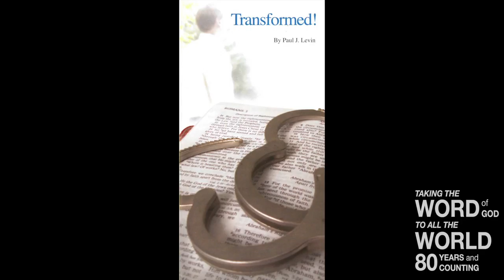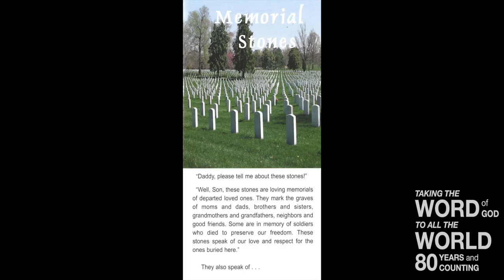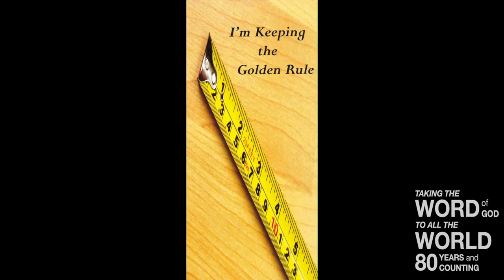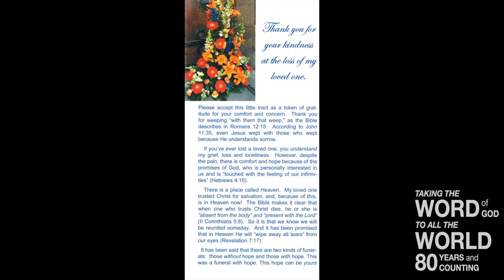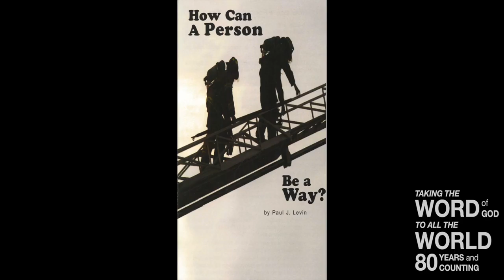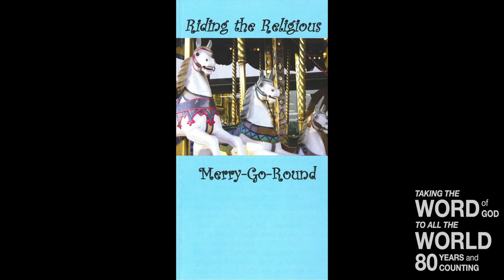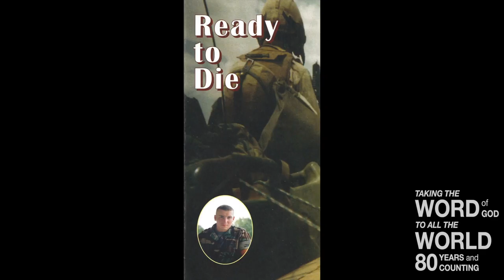Jesus Reigns! (Ps 97)